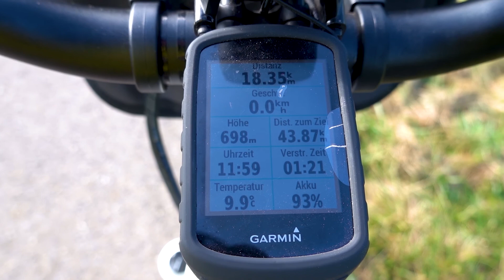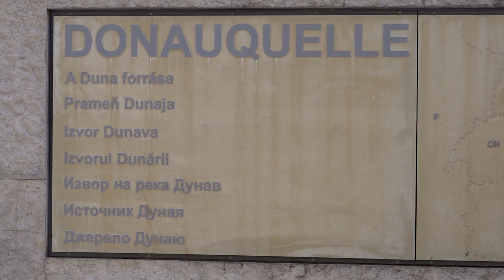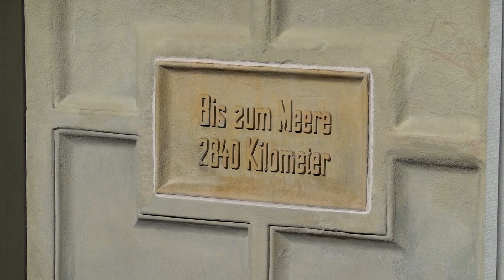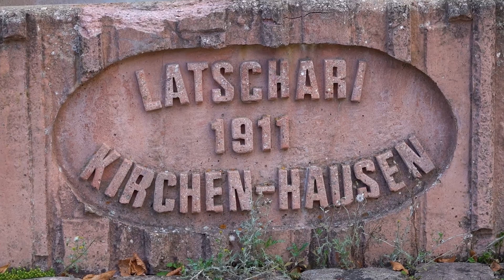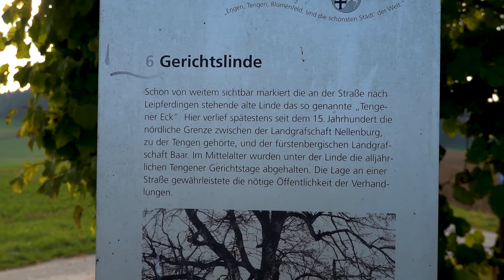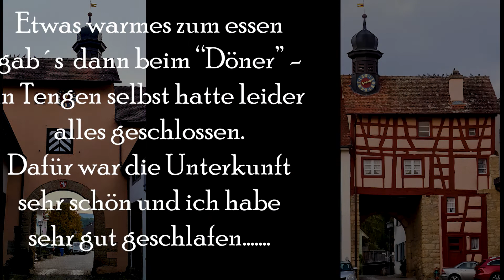Von KA nach Meersburg Tag 3 - herrliche Etappe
Reisetagebuch Radreise von Karlsruhe nach Meersburg 14.10. bis 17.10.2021
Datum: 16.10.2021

Tag 3:
Start: Sankt Georgen, Hotel Kammerer
Ziel: Tengen, Kurpension Meßmer
Gefahrene Kilometer: 76 KM

Von Sankt Georgen ginge es heute Morgen durch wolkenverhangene, malerisch- gespenstische Landstriche zunächst nach Villingen. Die Altstadt war mir zu hektisch, weshalb ich dort nur kurz verweilte.
In Donaueschingen blieb ich dafür etwas länger. Die Donauquelle besichtigte ich ausgiebig und danach folgte eine lange Pause in einem Café, mit Platz in der Sonne.
Ausgeruht ging es durch herrliche Landschaften weiter nach Geisingen. Von dort aus hatte ich dann bald mein Tagesziel Tengen erreicht.
Die freundlichen Gastgeber meiner Pension in Tengen gaben mir einige Tipps, wo ich noch etwas Warmes zum Essen bekommen könnte. Leider hatten die Lokale und Restaurants in der Nähe aber geschlossen. So blieb nach ausgiebiger Suche „nur“ der „Döner Imbiss“ um die Ecke. Die Pizza war ganz in Ordnung.

Fazit 3. Tag/ Etappe: Das Streckenhighlight war sicherlich die Donauquelle in Donaueschingen. Und natürlich die Strecke selbst, zum Teil traumhaft zu radeln. Leider gingen wieder viele Filme durch die defekte Speicherkarte verloren.
Das Wetter war gut, die Radwege ebenfalls.
Die Kurpension Meßmer kann ich sehr empfehlen. Die Besitzer waren sehr freundlich und hilfsbereit. Leider waren die „Einkehrmöglichkeiten“ in Tengen sehr begrenzt und somit blieb „nur“ die Pizza beim Döner- Imbiss. Es war zwar nicht das auf was ich Appetit hatte, war aber ganz in Ordnung.
Sollte ich nochmals in Tengen übernachten, dann sicherlich in der Pension Meßmer.